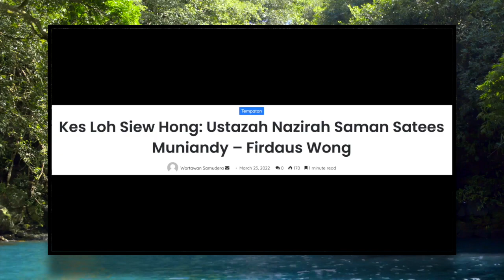KES MRS LOH: USTAZAH NAZIRAH S4M4N SATEES MUNIANDY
Kes Loh Siew Hong: Ustazah Nazirah Saman Satees Muniandy.

KUALA LUMPUR, 25 Mac 2022. Ustazah Nazirah Nantha Kumari, pengasas sebuah yayasan Islam di Bayan Lepas telah mengambil tindakan undang-undang terhadap Satees Muniandy, menerusi unit undang-undang Multiracial Reverted Muslim (MRM), maklum Ustaz Firdaus Wong Wai Hung, seorang pendakwah terkemuka.

Tindakan diambil terhadap ADUN D A P Bagan Dalam itu, kerana beberapa kenyataan fitnahnya terhadap Ustazah Nazirah dalam kes Loh Siew Hong, ujar pendakwah itu lagi dalam hantaran Facebook beliau hari ini.

Sebelum ini, Ustazah Nazirah telah mengambil tindakan undang-undang terhadap P. Ramasamy, Timbalan Menteri II Pulau Pinang, juga menerusi unit undang-undang MRM.

Tambah pengasas MRM itu, beberapa lagi individu termasuklah netizen yang menulis komentar jelek juga akan diambil tindakan.

“Kami boleh juga kesan IP & individu walaupun mereka bersembunyi di sebalik ‘fake account’ dengan baling batu sembunyi tangan.”

“Apabila datangnya kebenaran maka kebatilan akan lenyap. Bismillah…”

Sebelum mengakhiri kenyataan, Ustaz Firdaus mengucapkan terima kasih kepada sahabat yang menyokong usaha mereka yang berada di MRM.

“Jazakumullahu Khairan kepada sahabat yang menyokong usaha kami di MRM yang membolehkan kami melakukan amar makruf nahi mungkar dengan lebih lancar & berkesan.”